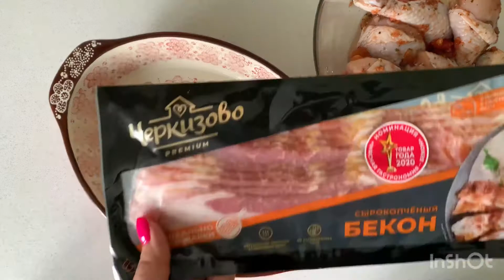Сочная КУРИНАЯ ГОЛЕНЬ в БЕКОНЕ с томатами 💥ВКУСНО И БЫСТРО 💥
Прекрасный ужин на сегодня обеспечен!

Куриная голень 6 шт.
Соль, специи
Томаты( можно свежие или консервированные)
Бекон ( в упаковке было 10 слайсов)

Запекаем в духовке 40 минут при температуре 220 градусов.